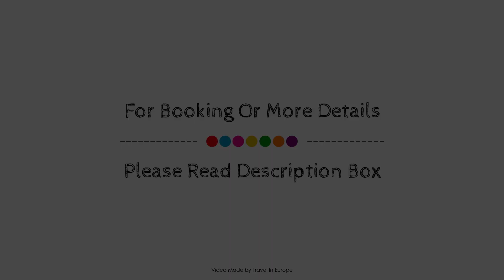Les Glycines - Hotel & Spa, Les Eyzies-de-Tayac, France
About Property:
Les Glycines - Chateaux et Hotels Collection is a popular choice amongst travelers in Les Eyzies-de-Tayac, whether exploring or just passing through. The property features a wide range of facilities to make your stay a pleasant experience. Free Wi-Fi in all rooms, facilities for disabled guests, luggage storage, car park, meeting facilities are just some of the facilities on offer. Guestrooms are designed to provide an optimal level of comfort with welcoming decor and some offering convenient amenities like air conditioning, heating, desk, mini bar, balcony/terrace. Recuperate from a full day of sightseeing in the comfort of your room or take advantage of the hotel's recreational facilities, including sauna, outdoor pool, indoor pool, fishing, spa. For reliable service and professional staff, Les Glycines - Chateaux et Hotels Collection caters to your needs.
Searching For
1. Les Glycines - Hotel & Spa - Les Eyzies-de-Tayac
2. Les Glycines - Hotel & Spa - Les Eyzies-de-Tayac Virtual Tour
3. Les Glycines - Hotel & Spa - Les Eyzies-de-Tayac Rooms
4. Les Glycines - Hotel & Spa - Les Eyzies-de-Tayac Amenities
5. Les Glycines - Hotel & Spa - Les Eyzies-de-Tayac Videos
6. Les Glycines - Hotel & Spa - Les Eyzies-de-Tayac Offers
7. Les Glycines - Hotel & Spa - Les Eyzies-de-Tayac Deals
Audio Credit:
Track Title: Subway Dreams
Artist: Dan Henig